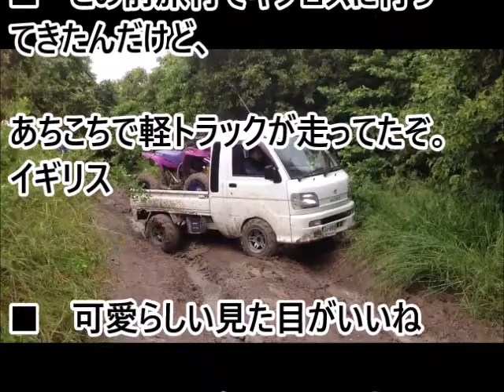（海外の反応）日本の軽トラが海外でじわじわと人気が出てきているらしい!!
（海外の反応）中国の潜水艦の動きを自衛隊が簡単に把握していことに海外の人達大興奮!!

（海外の反応）中国の一帯一路に対抗した日米豪印の計画を世界の人達大歓迎!!

TBS取材陣が『昭恵夫人への違法デモを扇動していた』とSNS上で衝撃の暴露をされた模様『もうアウトやろ、これは』

【海外の反応】韓国の客船が『色々な意味で情けない大事故』を起こして沈没危機に。200名近い乗員がいた模様

海外の反応 日本の床屋の素晴らしい技術と設備に外国人が感動「毎週行きたいぐらいサービスがすごいね」リラックスできると絶賛